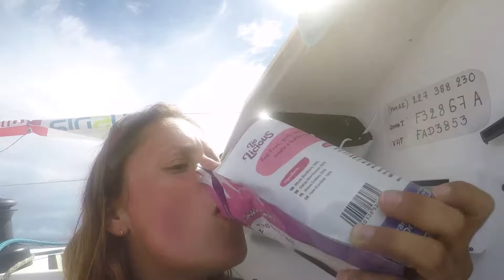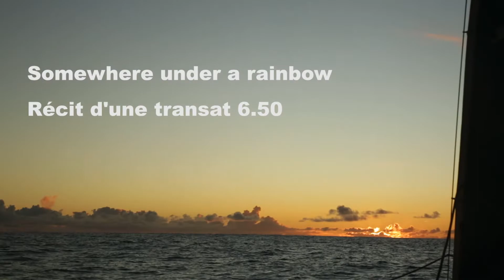MINITRANSAT 2019 890 ELLESAIMENTLAMER TEASER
Mince, le temps je n'ai pas tout monté encore ! Alors, voici un petit aperçu ...

Joyeuse fin d'année 2019 à tous !!

(Avec le son c'est mieux, parce que c'est sans paroles pour l'instant)

Seaworks
Fondation Sophie Rochas
BLOOM
WOMEN SAFE / Institut en Santé Génésique